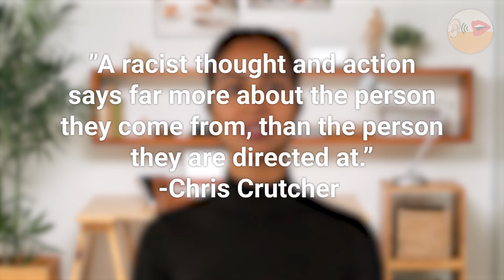My Father Had a Friend 😱😱😱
In this video, Stella will share a story submitted by Leo, someone who is trying to understand his father’s friendship with caucasian man. Now that his father has passed away, Leo asks himself if it would make sense to be involved with his father’s friend who was quick to spew some intriguing words and in the presence of Leo’s father. How does Leo deal with his father’s friendship?

➤ The Sum of Us
➤They Called Themselves the clan
➤White Fragility